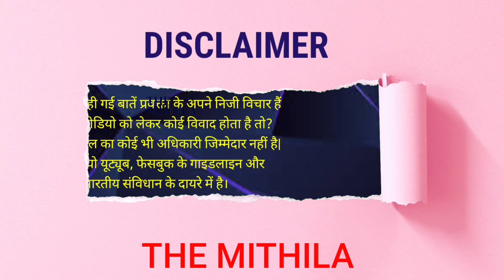agnipath scheme : agniveer | Alka Lamba | Ragini Nayak | congress BJP | Indian army recruitment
agnipath scheme : agniveer | Alka Lamba | Ragini Nayak | congress BJP | Indian army recruitments